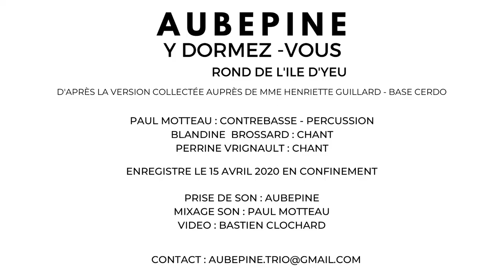Aubépine Y dormez vous 1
Aubépine
Y dormez- vous
Rond de l'Ile d'Yeu

Paul Motteau : Contrebasse - Percussion
Blandine Brossard: Chant
Perrine Vrignault : Chant

D'après la version collectée auprès de Mme Henriette Guillard - Base CERDO

Enregistré le 15 avril 2020 en confinement

Prise de son : Aubépine
Mixage : Paul Motteau
Vidéo : Bastien Clochard